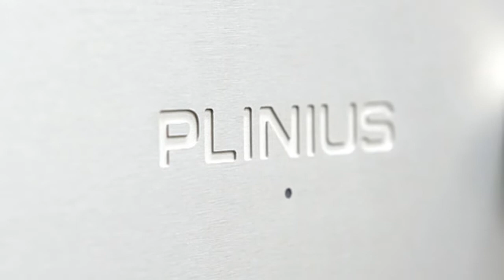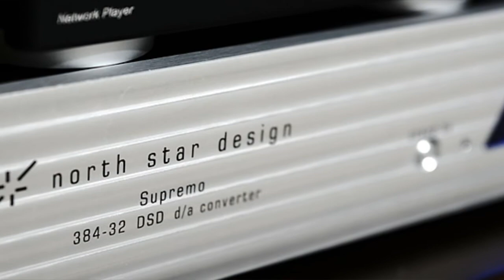당신만이 - 웅산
플레이어 : Bricasti M5 Network Player 브리카스티 M5 네트워크 플레이어
DAC : North Star Design Supremo 노스스타 수프리모
앰프 : Plinius Hiato 플리니우스 히아토
스피커 : 카시오페아 델타5
녹음기 : 소니 PCM-A10